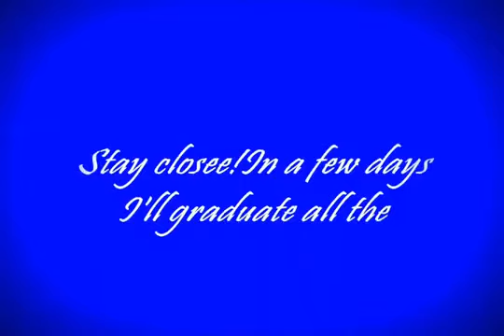OMGGG! Am absolvit cursul de Creativitate! CE FERICIREEE!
kkryss